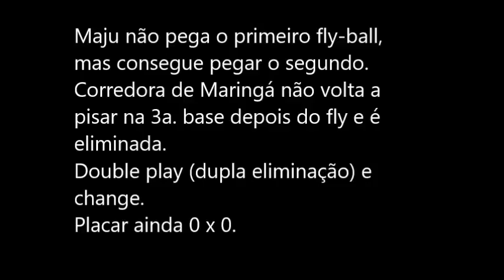Torneio Keizo Hayashi 2016 - Quase ponto de Maringá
Nikkei Curitiba x Maringá